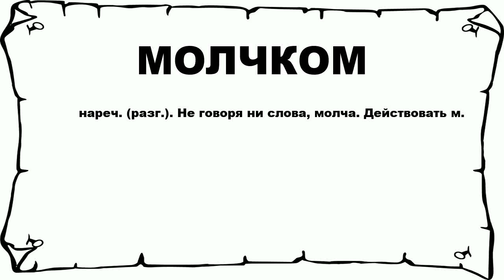МОЛЧКОМ - что это такое? значение и описание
Хочешь знать что значит МОЛЧКОМ? тогда слушай до конца. n n нареч. (разг.). Не говоря ни слова, молча. Действовать м. n n Больше слов